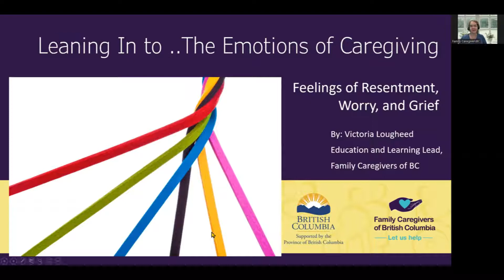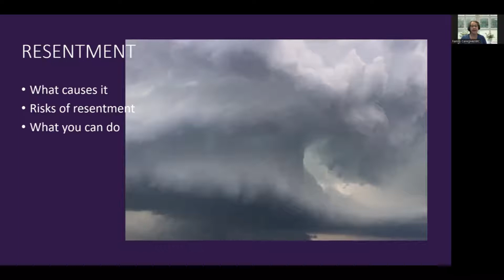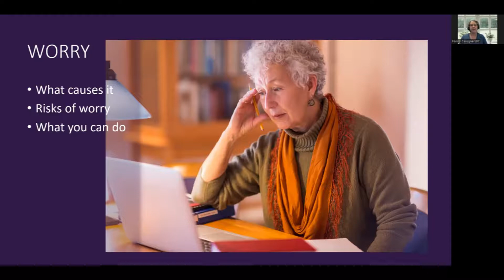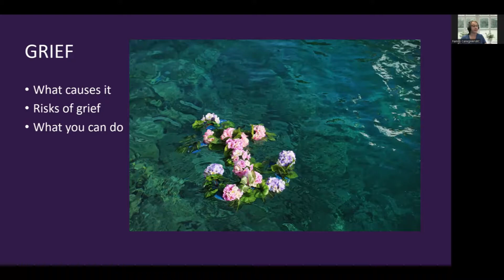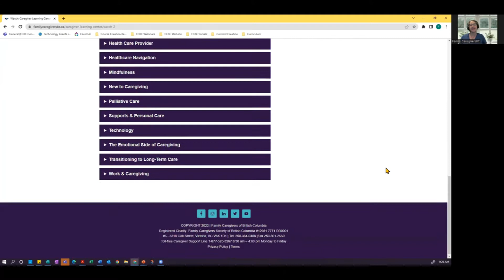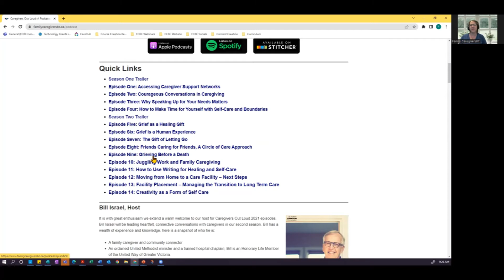Leaning in to the Emotions of Caregiving Pt 2 Made with Clipchamp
Leaning In ... to the Emotions of Caregiving, Part 2. Victoria Lougheed will discuss some of the difficult emotions we encounter as caregivers, and provide some ideas for how to manage them. Emotions in this presentation will be Resentment, Worry and Grief.